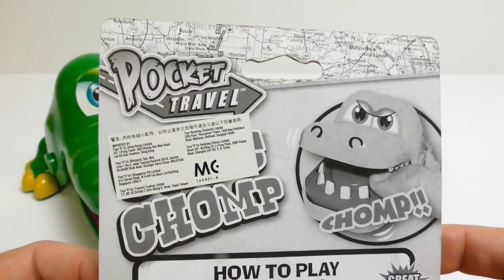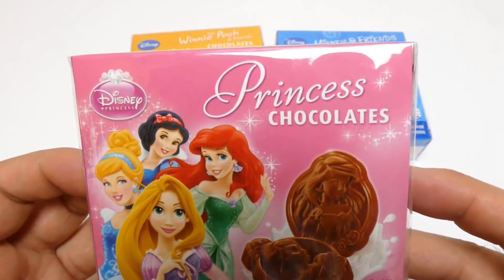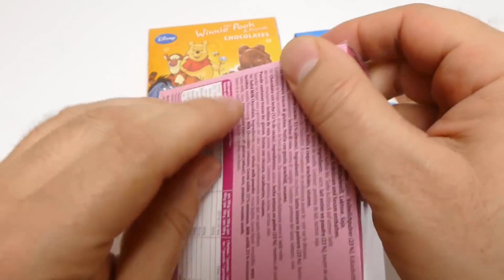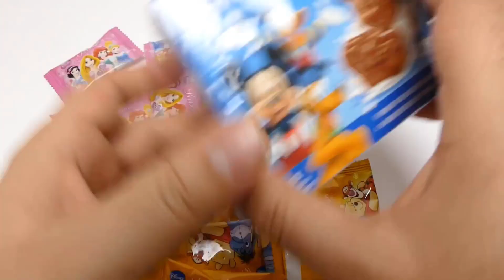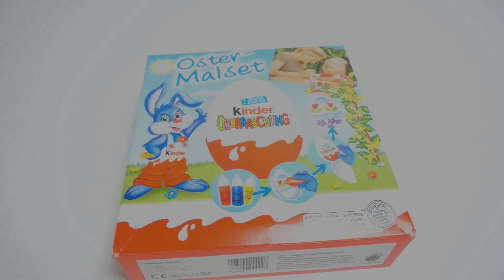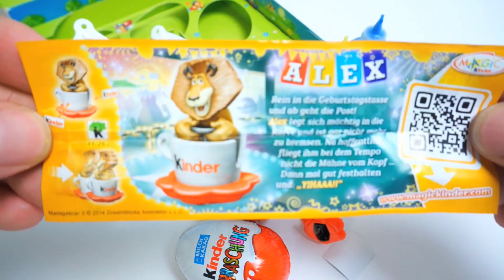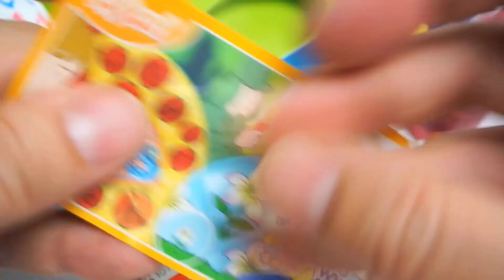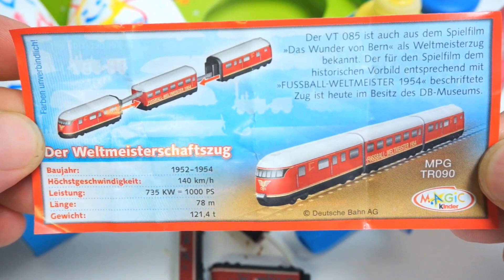Mini Croc Doc - Dentist Toy with Big Croco Mom And Easter Egg Painting Set - Kinder Surprise Eggs